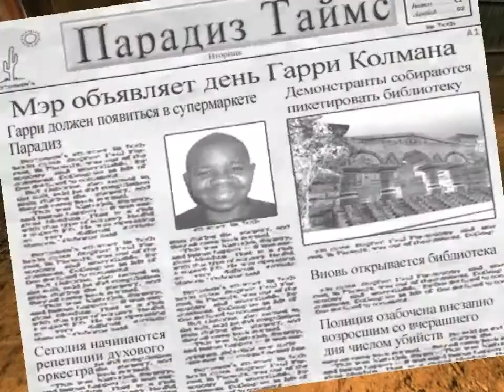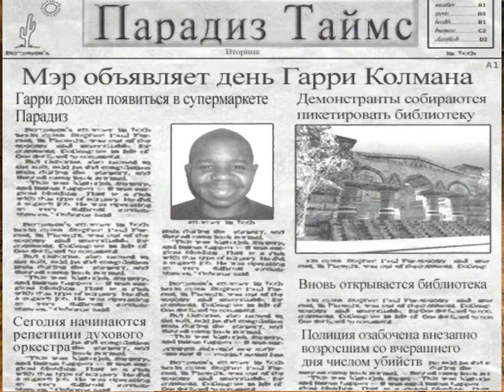Postal 2: Share The Pain - Вторник (T514)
Прохождение игры Postal 2: Share The Pain.

0:00 Дом
12:37 Главная улица
13:07 Библиотека
14:34 Горящая библиотека
23:03 Главная улица
27:08 Офисный комплекс
30:19 Восток супермаркета
33:59 Ж/д станция
39:33 Церковь и кладбище
47:32 Конец дня